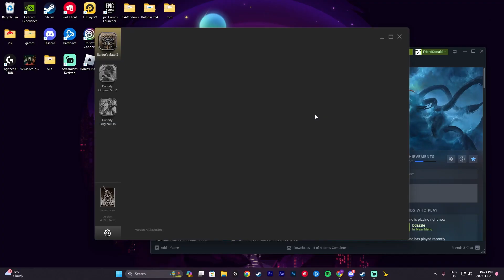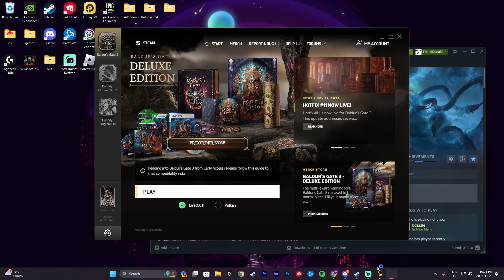LETHAL COMPANY Funny Moments #1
Twitch.tv/FriendDonald